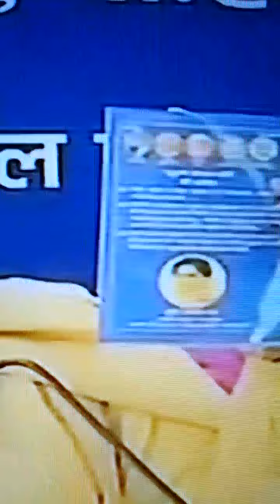Mayawati - Ye koi kaale dhan par surgical strike nahi hai